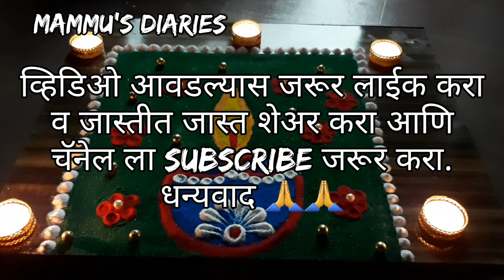लक्ष्मी पूजन स्पेशल रांगोळी |Laxmi Pujan Rangoli for Diwali |Laxmi Puja Rangoli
Diwali rangoli,Navratri Rangoli,Easy rangoli design ,Easy rangoli, Simple rangoli design,
diwali special rangoli, easy rangoli,Simple rangoli,Navratri Rangoli, Navratri rangoli, Flower Rangoli,easy flower rangoli, Decorative flower rangoli,easy and small flower rangoli,
Diwali special flower rangoli,फुलो की सुंदर रंगोली,
फुलांची रांगोळी,फुलांची सुंदर रांगोळी